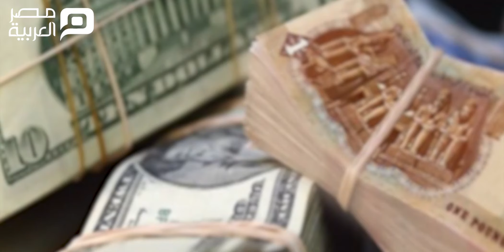مصر العربية | سعر الدولار في السوق السوداء اليوم الاثنين 5-8-2019